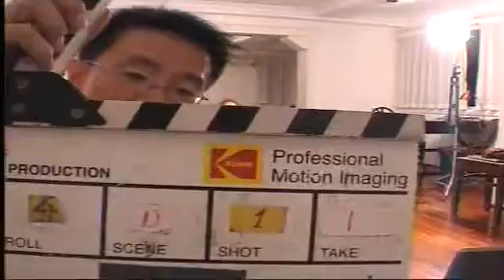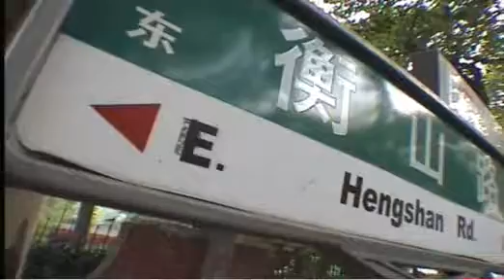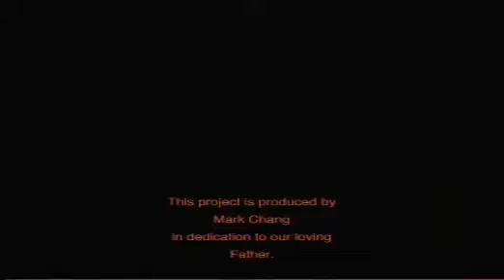Shanghai Community Church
Cell Groups Video